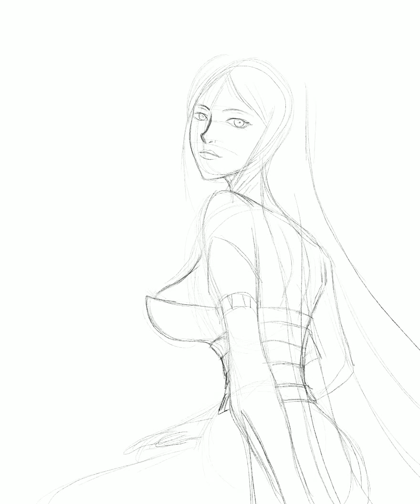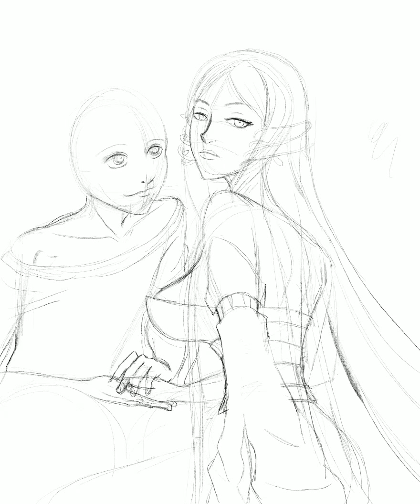Titania y Oberon speedpaint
Si les gusta denle like , comenten o compartan  y seguiré subiendo. También pueden seguirme en Instagram @floonasif 😀☺️😗😗😗